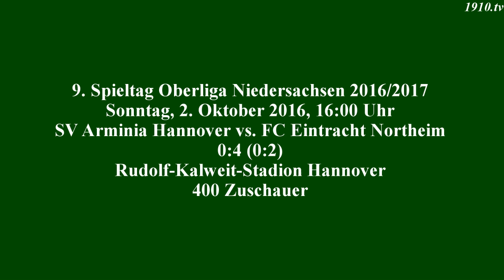02.10.2016: FC Eintracht Northeim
Irgendwann erwischt es jeden: Erste Saisonniederlage für die Blauen.

Oberliga Niedersachsen 2016/2017, 9. Spieltag, Sonntag 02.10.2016, 15:00 Uhr, SV Arminia Hannover vs. FC Eintracht Northeim 0:4 (0:2), Rudolf-Kalweit-Stadion Hannover (4.999), 400 Zuschauer.